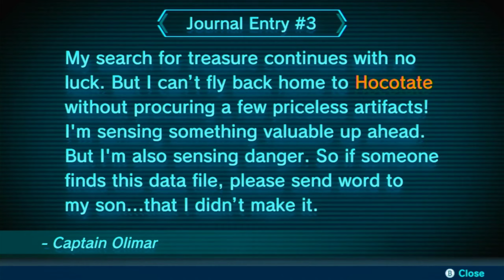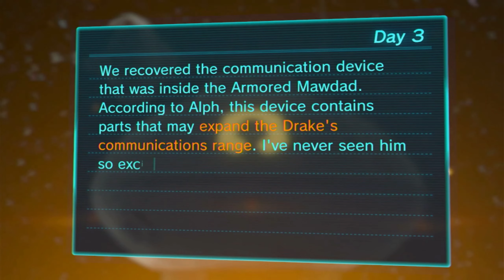Pikmin 3 DELUXE 100% Part 3: The Armored Mawdad's Nest!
I hope you enjoy my jokes, antics, and overall personality. If you like what you saw, I promise there will be more in the soon future! Always remember to have a good time, no matter the task!

 I have even more content streamed almost daily on my Twitch! Drop on by if you have the time!

Stay Up to Date with me on my Twitter!